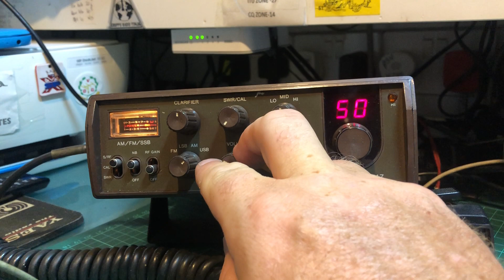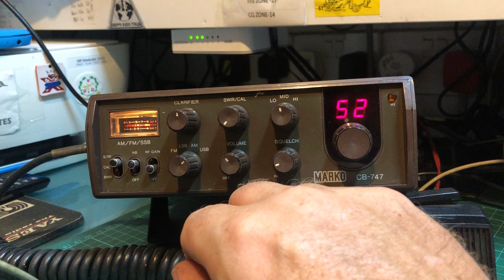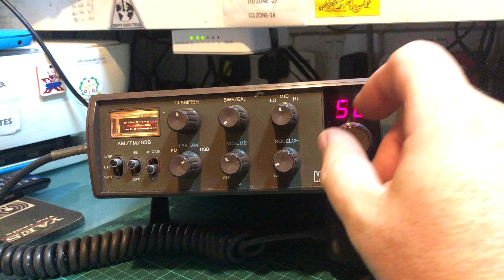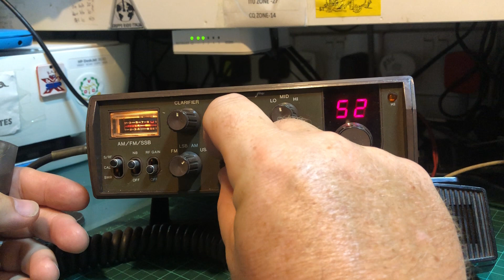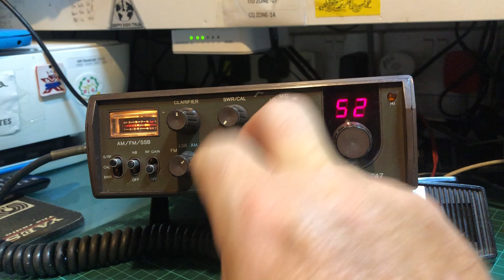MARKO CB-747 / Cb Radio